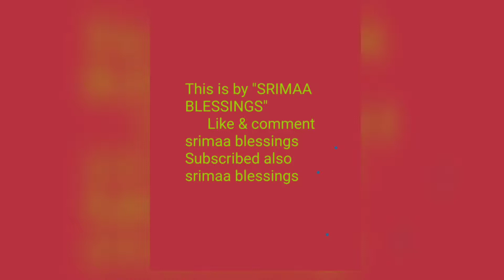Hocky world cup 2018 players entry